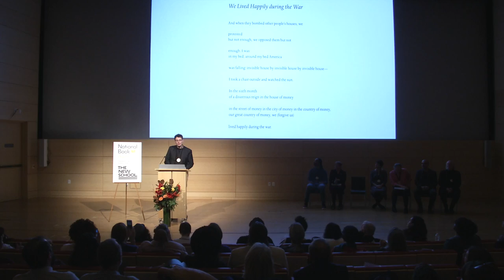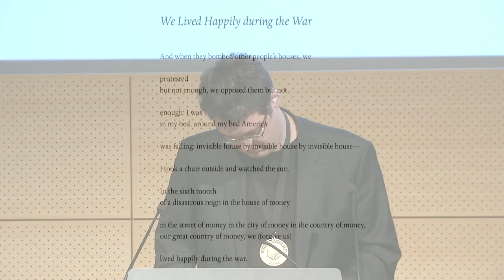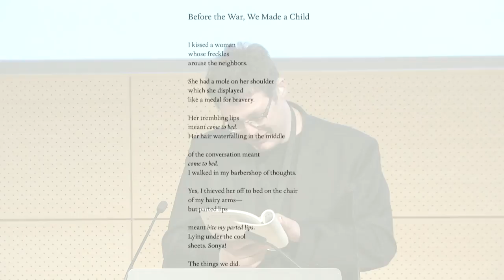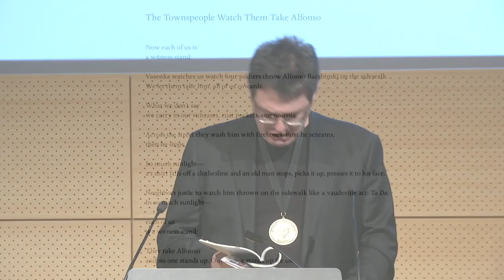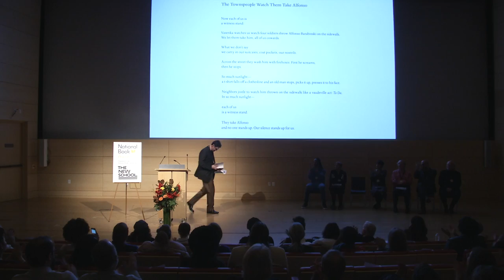National Book Awards Reading 2019 | The New School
Every year, The National Book Foundation teams up with The New School to present readings by each of the National Book Awards Finalists.

The National Book Awards were established in 1950 to celebrate the best writing in America. Since 1989, they have been overseen by the National Book Foundation, a nonprofit organization whose mission is to celebrate the best literature in America, expand its audience, and ensure that books have a prominent place in American culture.

Although other categories have been recognized in the past, the Awards currently honors the best Fiction, Nonfiction, Poetry, Translated Literature, and Young People’s Literature published each year.

This year's National Book Awards Reading will be hosted by Josh Gondelman and Maris Kreizman.

John L. Tishman, University Center
63 Fifth Avenue